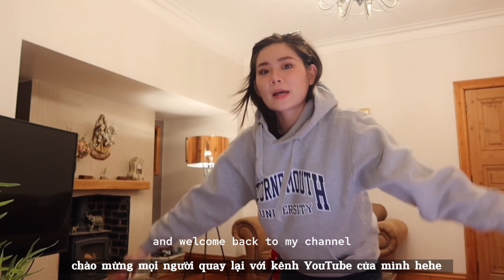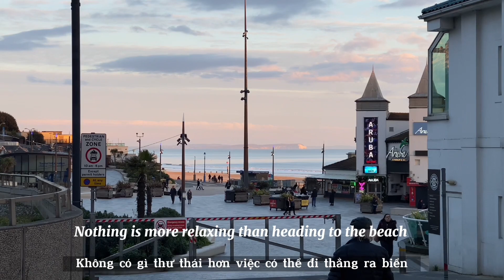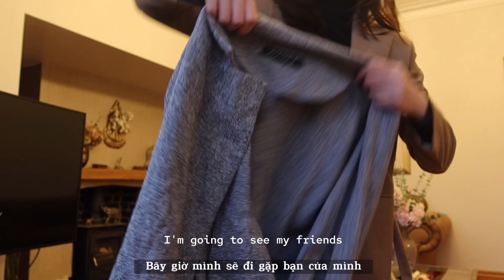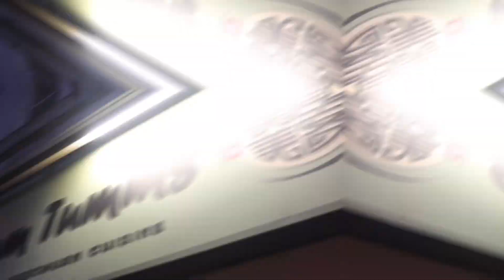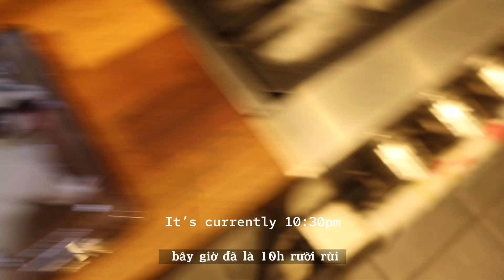Living in Dorset | life update, I graduated, weekend with friends.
About me.
Hi there! My name is Ellie. I'm Vietnamese and I'm currently living in Bournemouth, England! Thanks for stopping by and I hope you enjoy!